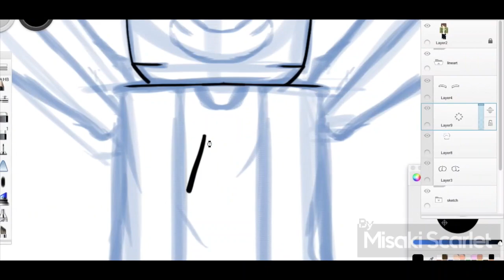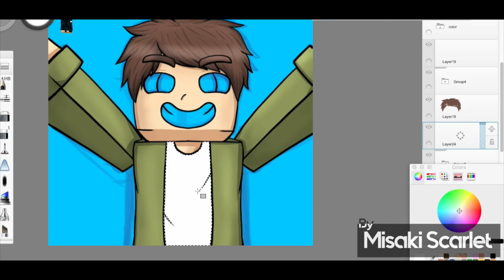Paid Custom Drawn Minecraft Profile | Redub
Hey! So Here is the Profile Pic For Redub, Pretty Cool huh? 😋 you let me know.

★Who Made My Intro?
✧Anime Intro
✧2D Intro
★Want Art by me?
★What Programs do I use?
☯Drawing: Autodesk's Sketchbook Pro 7
☯Video Editing: Final Cut Pro X
☯Thumbnails:Gimp or Photoshop CC
☯Logos: Adobe Illustrator CC

☯ Can I have a free Drawing?
✧ Depends...

I'll try to make them every month.

☯ Sub4Sub?
✧ NO!

☯Are you a girl or a boy?

☯Languages I speak:
✧ English
✧ Spanish/ Español
✧ A little Italian
✧ A little French (lost practice)
✧ Some Japanese Because of Anime XP

ask in the comments if this doesn't help ;3